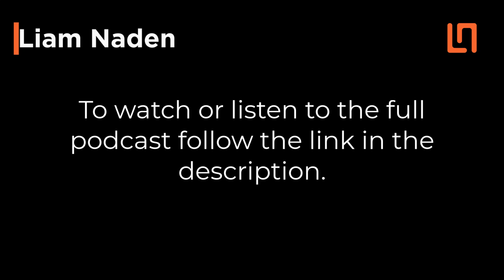The problem with setting goals..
and what really happens when you work towards achieving goals.